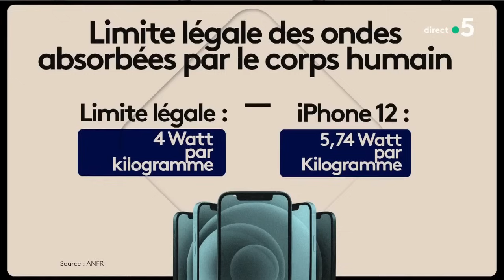L’iPhone 12 retiré des ventes jusqu’à nouvel ordre en France - La Story - C à Vous - 13/09/2023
Et retrouvez-nous sur :
La Story de Mohamed Bouhafsi - L’iPhone 12 retiré des ventes jusqu’à nouvel ordre en France